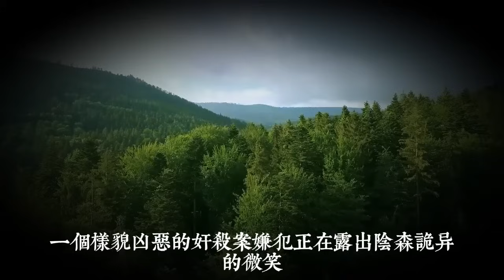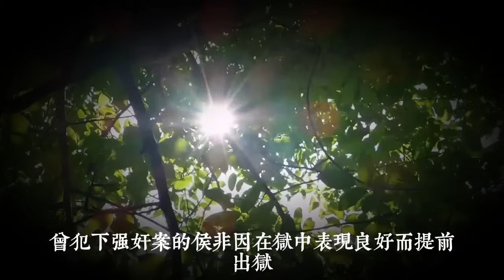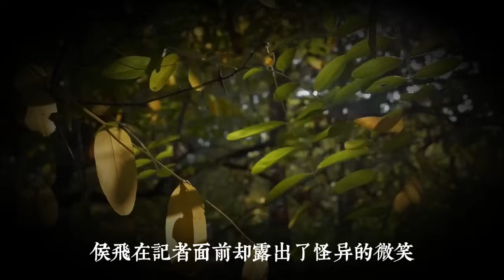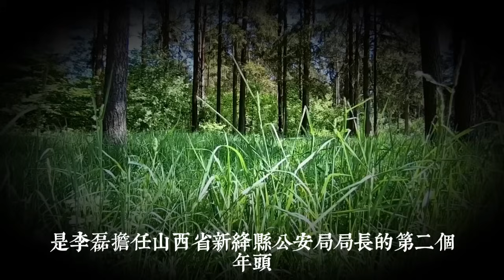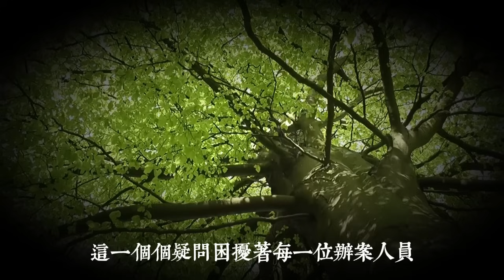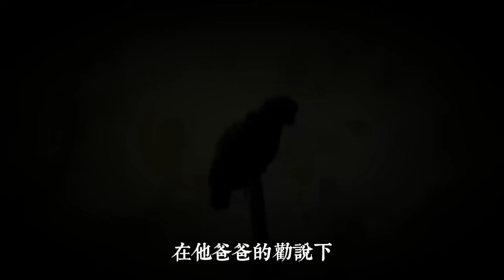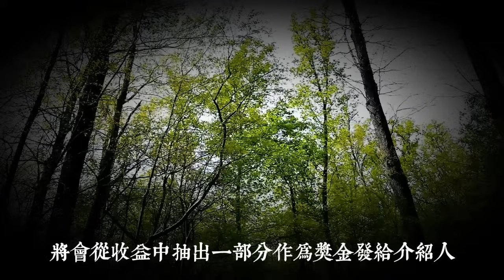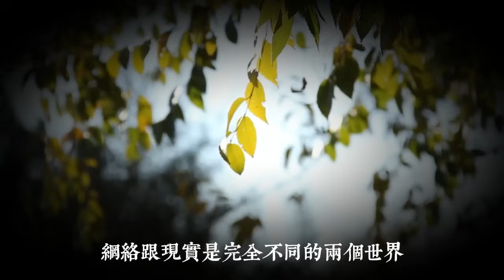少婦出門遇害，死狀殘忍，兇手態度出人意料｜真實案件